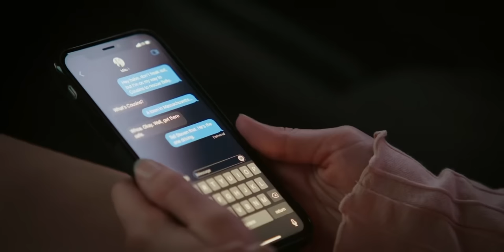taylor jewel season 2 scenepack ​⁠@nickscamera